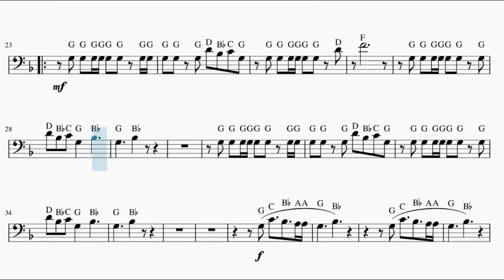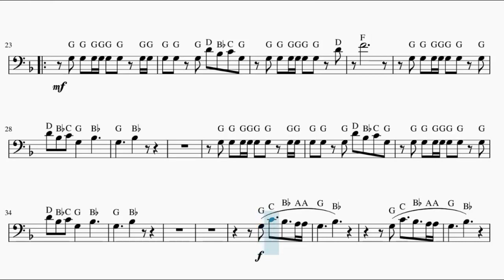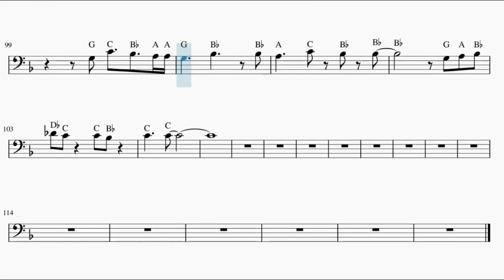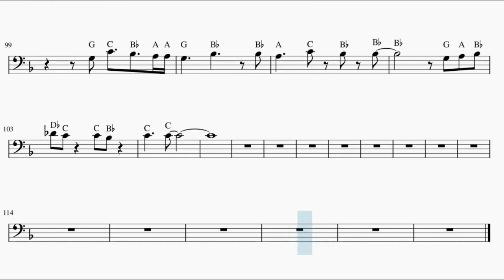Persona 5 OST – Rivers in the Desert (Double Bass)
This is the sheet music of Persona 5 OST, Rivers in the Desert by Shoji Meguro. Based on Leet Sheets's piano arrangement.

Song lyrics:

It's now or it's never, and I've got to make my decision
This time it could be my moment
Is this a mirage or a chance to fulfill my mission?

A river in a dry land
The last ace in a lost hand
A heartbeat for a tin man
Oasis in a singed land

I'm keeping my balance, but I'm standing
On razor's edge now
Move quick or my life is over
One strike, just a feint, then
I'm outta his field of vision
Don't ask why I'm ready but I'm ready to
Strike him down now
A chance at a new start
There's no time for indecision

When the hope of new beginnings burned our feet
Now we need it
An oasis in a singed land
Remind us what we're here for
Creating new life
Creating rivers in the desert

My heart is a furnace
(It's) Hot as hell in my world of conflict
One goal is what keeps me going
Take back what I lost to
The bosses of greed and fear, yeah
Don't ask why I'm ready but I'm ready to take
Them down now
The time for a new start
Is constantly drawing nearer

When a cool drop of water's all I need
Gotta clear my head of anger and greed
A place to refresh heart and mind
Can I find Some time in

Rivers in a dry land